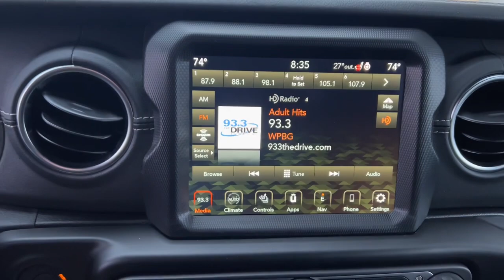2023 Jeep Wrangler Galesburg, Burlington, Peoria, Kewannee, Moline 23020X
Black Clearcoat New 2023 Jeep Wrangler Sahara 4xe available in Galesburg, Illinois at Yemm CDJR. Servicing the Burlington, Peoria, Kewannee, Moline, IL area.

Yemm CDJR
2195 N. Henderson St

Yemm gives you MORE value than other dealerships with the Yemm Advantage Program! -New Vehicles receive 1 Year / 15000 mile Dent & Ding Coverage Tire & Wheel Coverage and Key Protection Coverage for FREE! -Pre-owned Vehicles under 97000 miles receive a 2 Year / 100000 mile Powertrain Warranty for FREE! Pre-owned Vehicles with 97000 to 150000 miles receive a 3 month / 3000 mile Powertrain Warranty for FREE! Conveniently located on Highway 34. The Yemm family has been serving the automotive needs of Central Illinois & Eastern Iowa for almost 60 years. Weve worked hard to cultivate a welcoming family-owned atmosphere and we feel proud to offer assistance to Galesburg and surrounding communities. When working with our knowledgeable and outgoing team you discover a friendly and positive experience! Some may not qualify for all incentives. See dealer for details. Dealership not responsible for pricing errors.brbrRecent Arrival!